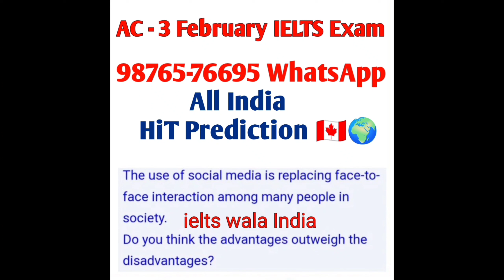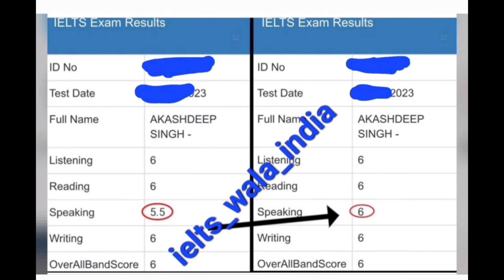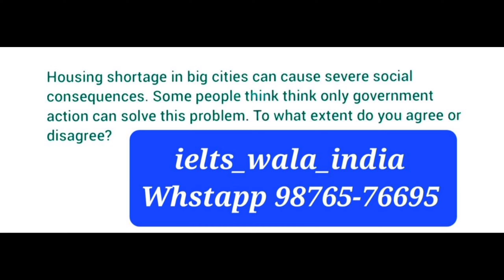IELTS Actual writing task 2 | 17 February ielts exam , 24 February ielts exam prediction, ielts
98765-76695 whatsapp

17 february ielts,
17 february ielts exam prediction,
17 february ielts exam prediction 2023,
24 February ielts listening,
17 February ielts answers,
24 February ielts exam prediction,
17 February ielts exam prediction,
24 February its exam prediction 2024,
24 february ielts exam prediction,
februaryielts exam prediction 2024,
24 february ielts exam prediction,
24 february 2024 ielts prediction,
February ielts exam prediction,

February ielts exam dates 2024 in bangladesh,
makkar ielts speaking january 2024,
best date for ielts exam in february 2024,
book review time february edition ielts reading answers,
ielts exam dates in february 2024,
uk may intake 2024 without ielts,
ielts listening january 2024,
which date is best for ielts exam in february 2024,
february 2024 ielts exam prediction,
february 2024 ielts prediction,

24 february ielts exam prediction by asad yaqub,
24 february ielts exam prediction by ielts with suraj,
24 february ielts exam prediction by japneet sharma,
24 february ielts exam Reading passages,
final Prediction of 8 february ielts exam,
24 february ielts exam Listenin g predicton,
24 february IELTS exam reading predicton,
24 february ielts exam writing Prediction,
prediction of writing task 2 24 february ielts exam,
prediction of reading 24 february ielts exam,
prediction of listening test 24 february ielts exam,
japneet sharma ielts prediction 24 february ielts exam,

17 february ielts exam prediction by asad yaqub,
17 february ielts exam prediction by ielts with suraj,
17 february ielts exam prediction by japneet sharma,
17 february ielts exam Reading passages,
final Prediction of 24 february ielts exam,
24 february ielts exam Listenin g predicton,
24 february IELTS exam reading predicton,
24 february ielts exam writing Prediction,
prediction of writing task 2 8 february ielts exam,
prediction of reading 17 february ielts exam,
prediction of listening test 17 february ielts exam,
japneet sharma ielts prediction 17 february ielts exam,

ielts prediction,
predicition of ielts exam in june,
june month easy ielts exam,
july month ielts exam prediction,
prediction for july month,